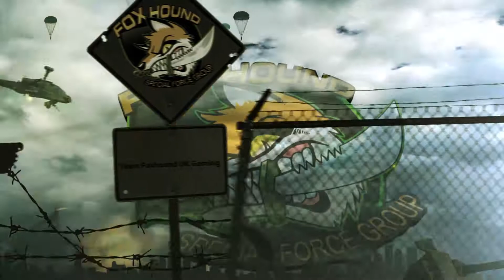PlayerUnknown's Battlegrounds - Solo - I have friends!